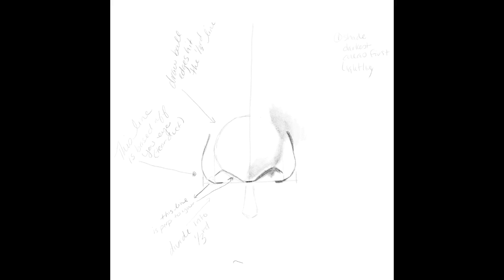Learn to Draw - Nose - Basics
Learn to draw the nose using the circle method. Once you know the basics you can draw any nose,  Beginning level. This was created for my students during Covid.